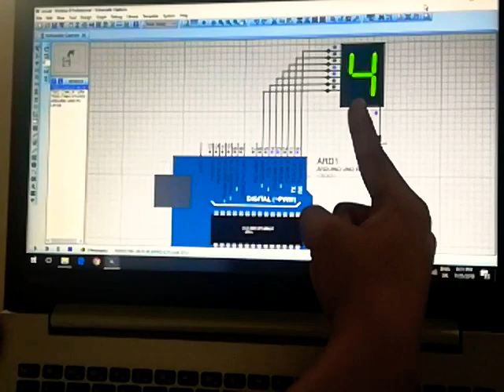7 segment Display ||Project on protious Software || Engineering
7 segment Display ||Project on protious Software || Engineering